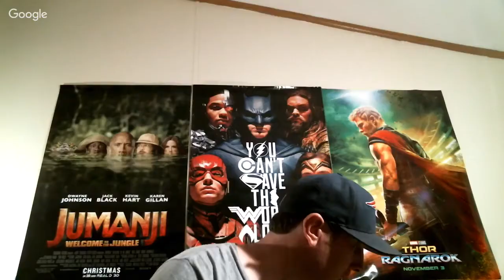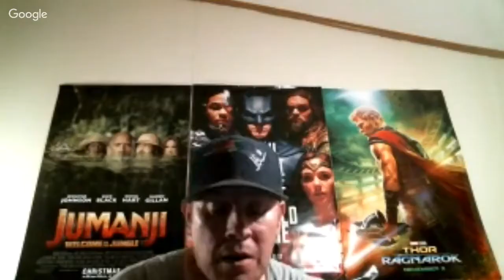The 52 Must See Movies and Why they Matter: Ben Hur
Andrew Cabral and Myself, Dan Skip Allen, will discuss the epic Ben Hur starring Charlton Heston and directed by William Wyler.